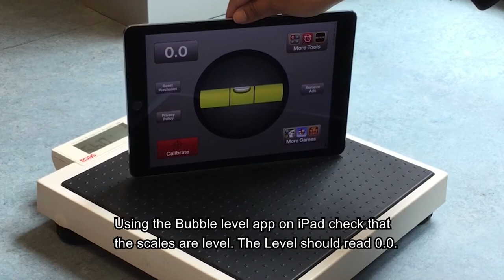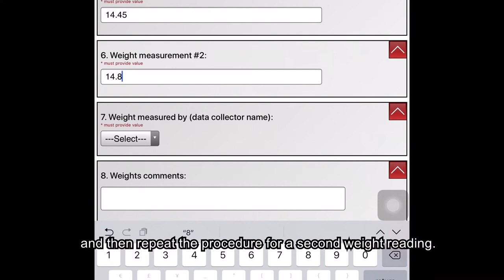Weight Measurements SUNRISE 2020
This video outlines the SUNRISE Study protocol for measuring children's weight.